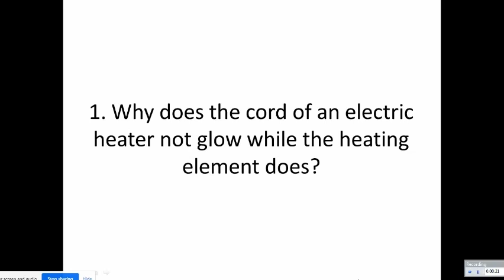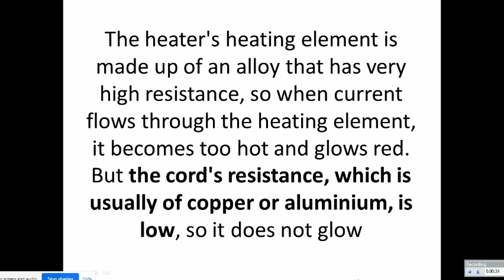1. Why does the cord of an electric heater not glow while the heating element does?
1. Why does the cord of an electric heater not glow while the heating element
does?

Chapter 12 ncert Class 10  page no 200  intext question